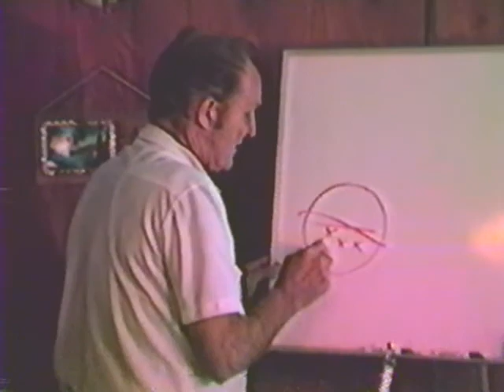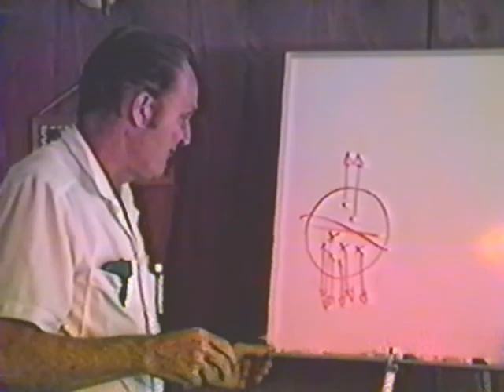1983 - Philadelphian Church 24 - Fred Wright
This study ends the consideration of Christ's temptation, and looks at the actions of the angels during that test, as an example of holiness. Fred goes on to consider the beginning of Christ's ministry, and how it began in utter humility, as Jesus let God plan the work. Also considered are the responses of John the Baptist (on one hand) and the Sanhedrin (on the other).